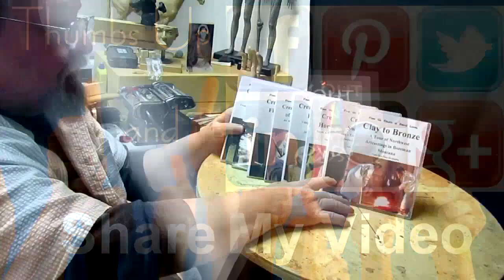Real Wealth Working on the Mountain Man's Face and Hair